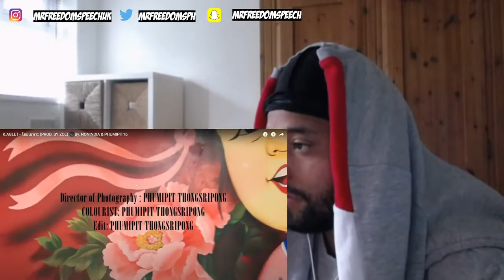*UK🇬🇧REACTION* TO THAI RAP 🇹🇭 K.AGLET - แดก VS K.AGLET - โดยเฉพาะ VS K.AGLET - LIGHT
As always don't forget to LIKE, COMMENT, SHARE & SUBSCRIBE to the channel hope you guys enjoyed it and I'll be back with another banger drop down in the comment who I should react to next original
@K. AGLET